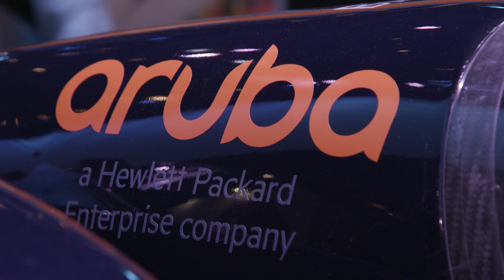Intelligent Venues Demo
European Le Mans racing is fast, furious and uses cars that are at the very edge of technological innovation. It’s no longer enough to hear the roar of the engine and breathe in the smell of fuel. Events have become interactive, engaging and technology-driven, allowing fans to not only order food from their seat or navigate the venue, but be engaged before the race starts and continue that experience after they leave. Let experts from HPE Pointnext show you how.